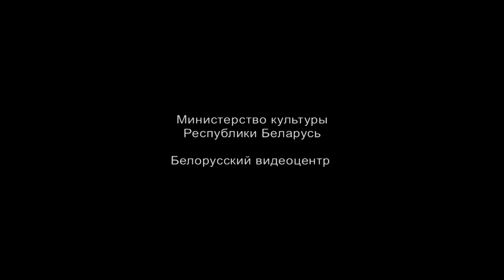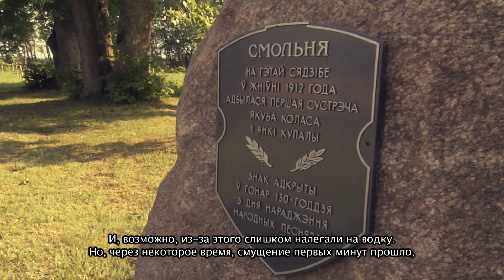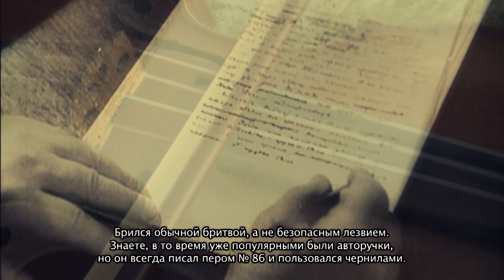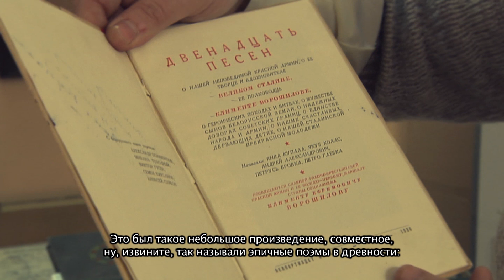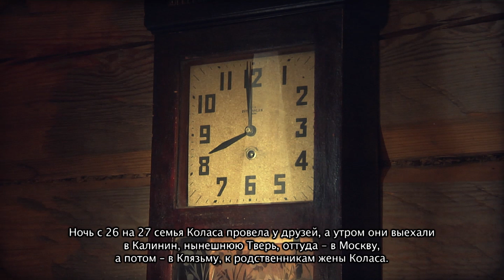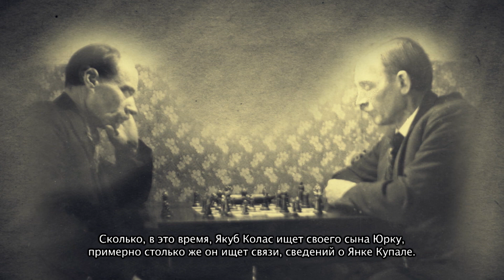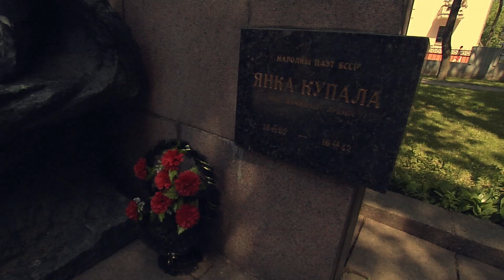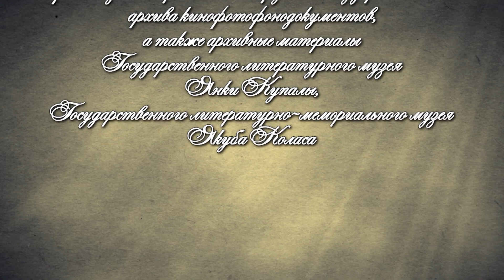КУПАЛА И КОЛАС. ДВА ЯБЛОКА НА ОДНОЙ ВЕТКЕ | Документальный фильм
Янка Купала и Якуб Колас – современники, соратники, ровесники; своими произведениями они подняли белорусский литературу на мировой уровень, обнаружили необычайную силу и творческую мощность белорусского слова. Эти действительно народные поэты выразили белорусское национальное самосознание, народные чувства, широко раскрыли национальный характер, особенности духовного состава и жизни белорусов.Янка Купала – преимущественно романтик, Якуб Колас – реалист. Лирика Янки Купалы – это лирика пророка, предсказателя. Лирика Якуба Коласа – переживания реального, конкретного человека.Историческая заслуга Купалы и Коласа в том, что они создали настоящие шедевры национального искусства и тем самым подняли белорусский литературу до уровня передовых литератур мира, сделали её общенародной явлением. Фильм рассказывает о том, что связывало народных поэтов Беларуси и что их разъединяло.

Сценарий: Сергей Лукьянчиков
Режиссер: Сергей Лукьянчиков
Продюсер: Юрий Игруша